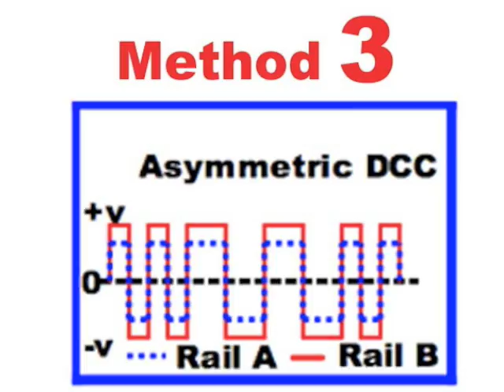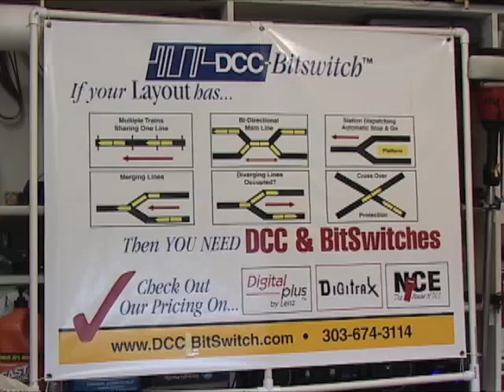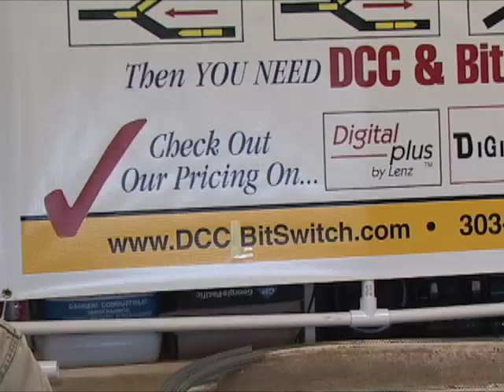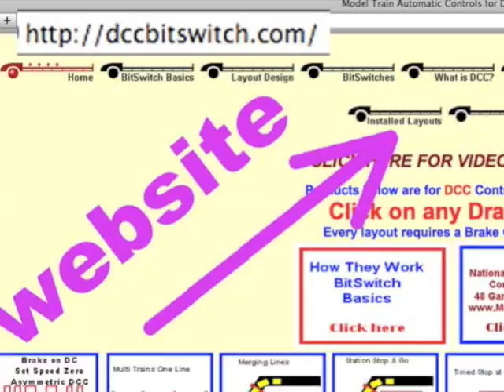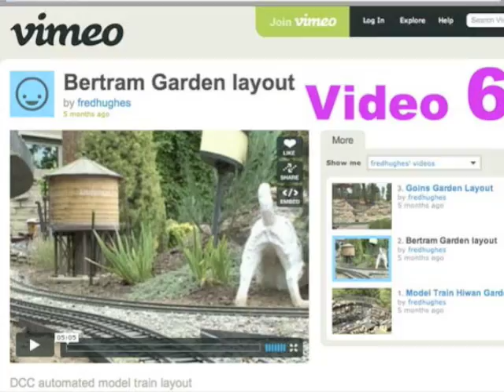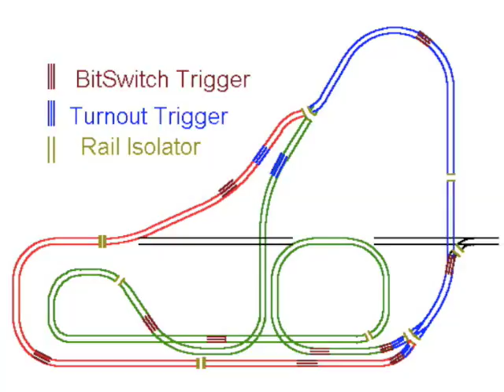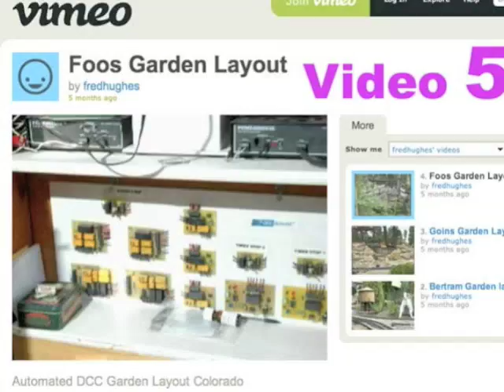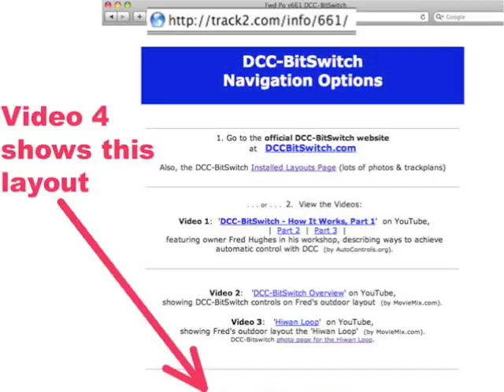803-3/3: DCC-BitSwitch by Fred Hughes: 8 Braking cont, 9 Push Pull, 10 Track Plans, 11 Video,12 Pics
A. SUMMARY: This three-part YouTube video featuring DCC-BitSwitch designer and owner Fred Hughes, gives an overview of both DCC-BitSwitch and DCC systems in general.   Fred talks about the 3 ways to automatically brake (stop) a DCC train: 1) analog DC, 2) set speed zero command, and 3) asymmetric DCC.  Fred also discusses his experiences and reasons for preferring North Coast Engineering (NCE) DCC systems and some advantages of Lenz decoders.
B. RELATED LINKS:
* #803 Pt 1/3 - Part 1 covers (1) Introductions, (2) Overview of DCC-BitSwitch, and (3) Fred's views on DCC systems.
* #803 Pt 2/3 - Part 2 covers , (4) about the NCE cab, (5) DCC overview, (6) Automatic Braking-3 methods, (6) Method 1-Analog DCC, and (7) Method 2-Set Speed Zero..
* #803 Pt 3/3: (this video) - Part 3 covers (8) Method 3-Asymmetric DCC, (9) Lenz decoders for push/pull operation, (10) custom track plans, (11) other DCC-BitSwitch videos, and (12) photos of installed DCC-BitSwitch layouts.
- forwarding page to still MORE DCC-BitSwitch videos.
- 'DCC-BitSwitch On The Hiwan Loop', showing DCC-BitSwitch controls operating on owner Fred Hughes's outdoor layout (video made by MovieMix.com).
- 'Hiwan Loop', showing Fred's outdoor layout the 'Hiwan Loop' (video made by MovieMix.com).
- DCC Automated Trains' on Vimeo, showing DCC-BitSwitch controlling long passenger trains on a large eight feet in the air, at the Gaylord Texan Resort Hotel (video made by Dennis Cherry).
* This video was assembled 8/4/2009 by James R. Ingram (aka AutoControls.org , aka Track2.com, & JamesRobertIngram.com).